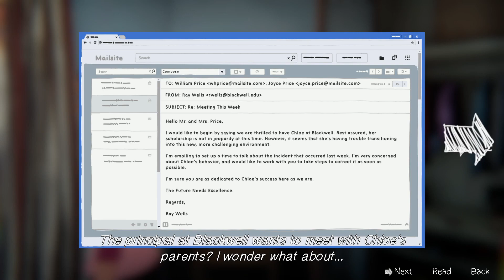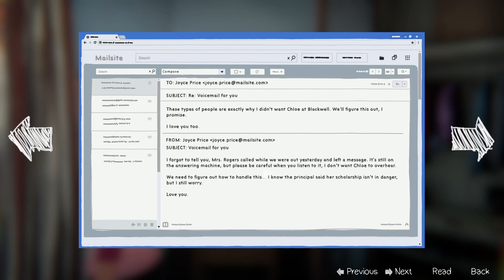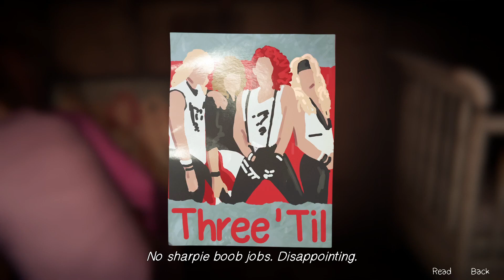Life Is Strange: Before the Storm | Farewell | Part 2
I have returned to the TellTale multiverse specifically into Life Is Strange, however something went wrong. I rewinded too far back into the prequel. In other words, I'm exploring Life Is Strange Before the Storm. I've finished episodes 1 to 3, now I'm exploring the bonus episode Farewell. This focuses on Max and Chloe's last day together. Get your tissues, this is a sad one.

If you're an employee in the UK, and in need of help. I have listed some services that may help:

Validium:
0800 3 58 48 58

This is not a sponsorship, I only want to raise the awareness of mental health.